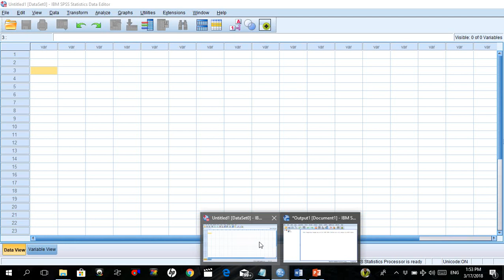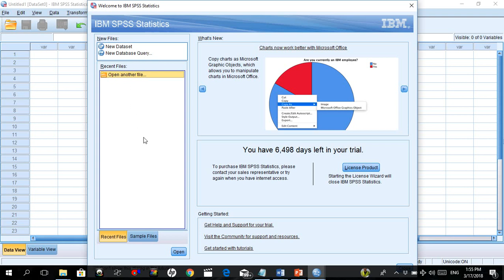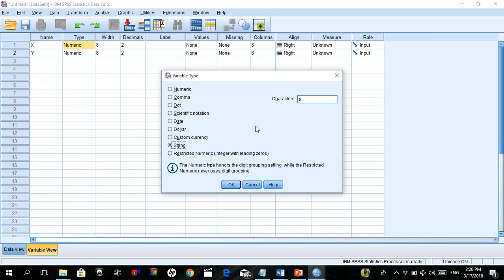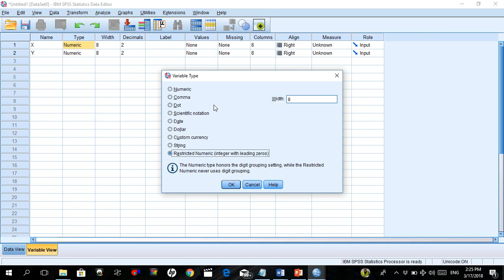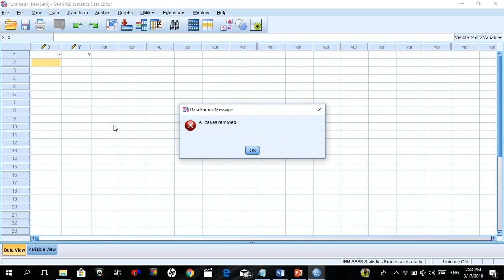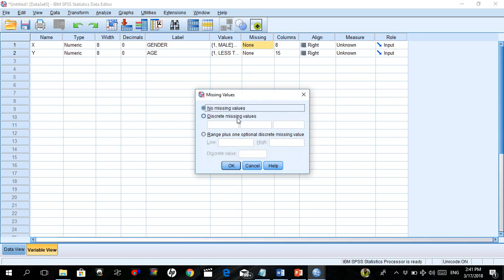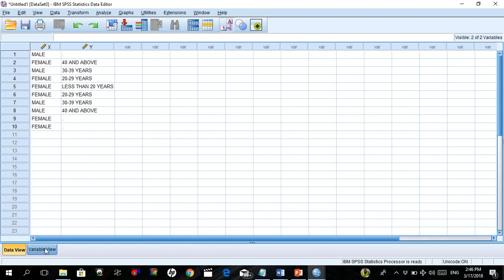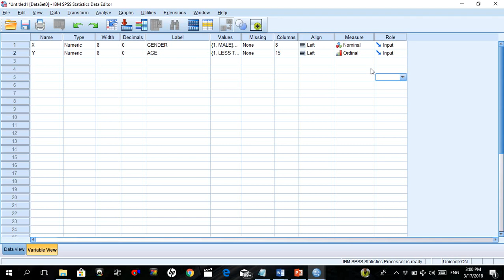Statistics Lecture 1 (4/5)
MBA GROUP A - Statistics
statistical package for social science